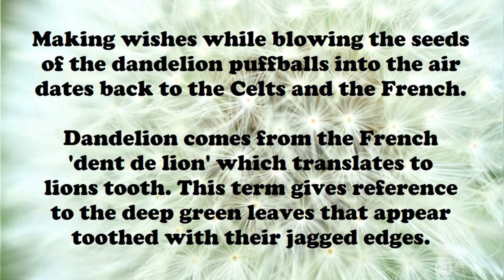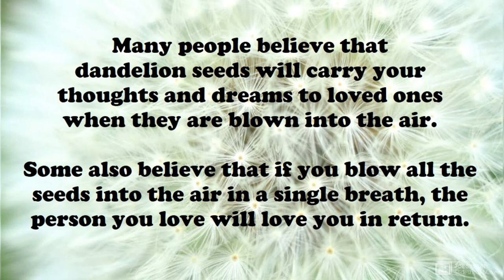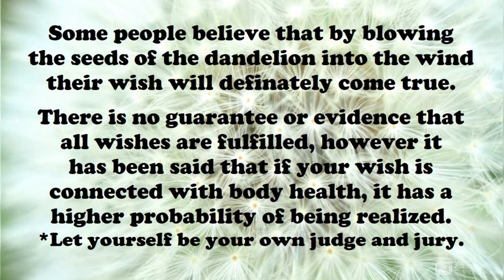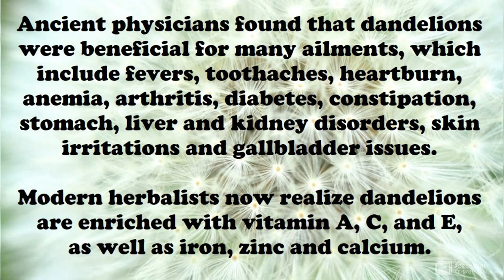Dandelion Wishes And Fun Facts ♥ Blow Your Wishes In The Wind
Dandelion Wishes And Fun Facts
Blow your wishes in the wind
The Sun, The Moon, and The Stars